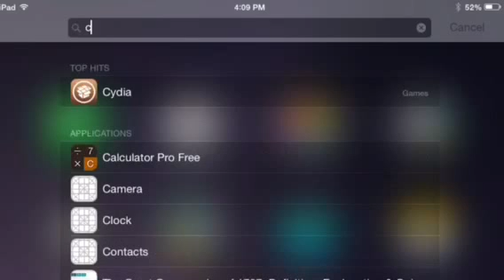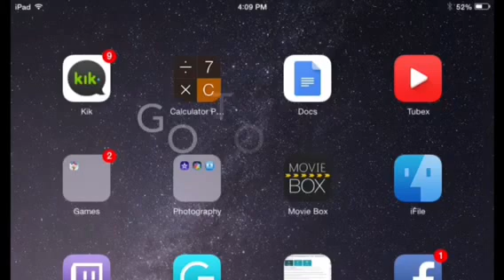How to hack 8 ball pool iOS 2015